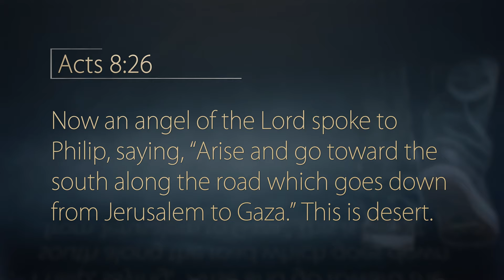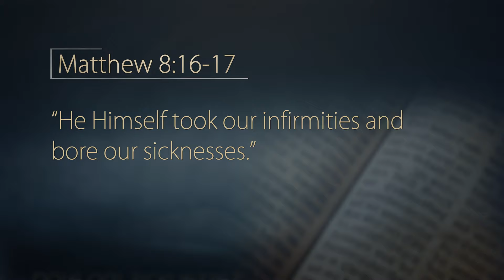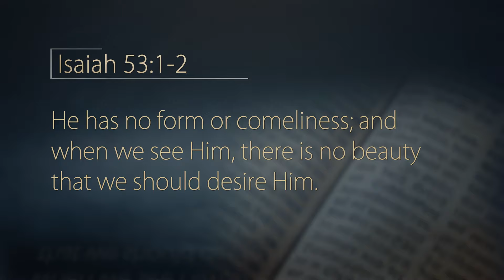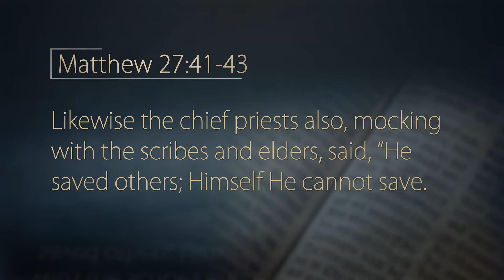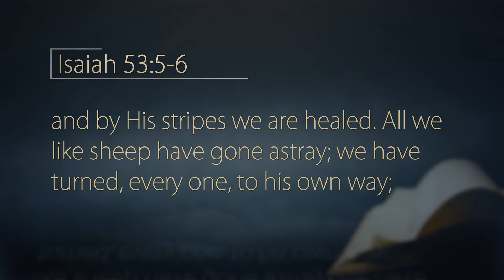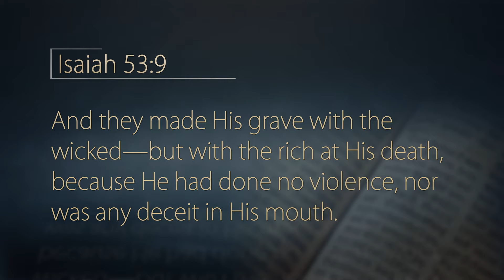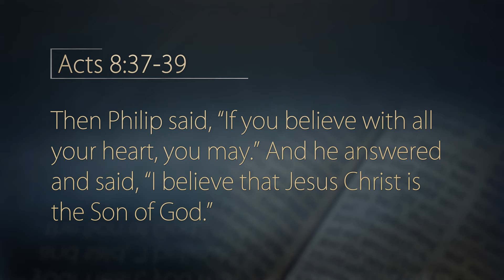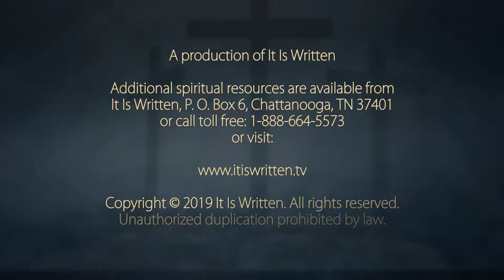It Is Written - Great Chapters of the Bible: Isaiah 53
Often referred to as the gospel prophet, Isaiah’s description of the suffering and death of Jesus is powerful and moving. Isaiah 53 tells the story of Christ’s passion and is the subject of this episode of Pastor John Bradshaw’s ongoing series, “Great Chapters of the Bible.” Isaiah 53 still speaks of a gracious Savior. Don’t miss “Great Chapters of the Bible: Isaiah 53.”